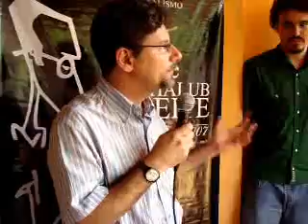Binho Marques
O governador do Acre reafirma compromisso com a liberdade de imprensa durante solenidade de inauguração da sede do Sindicato dos Jornalistas